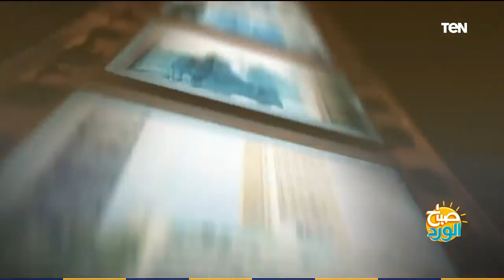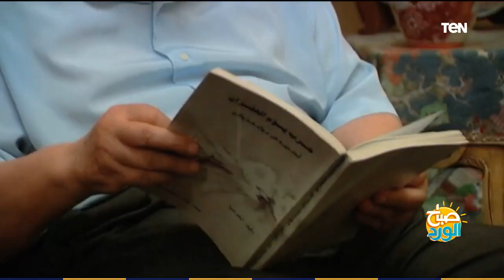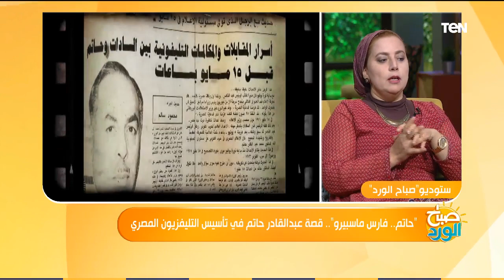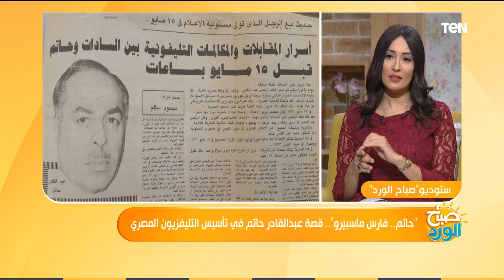صباح الورد | "حاتم فارس ماسبيرو" .. قصة عبدالقادر حاتم في تأسيس التليفزيون المصري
صباح_الورد – لقاء خاص مع المخرجة أسماء إبراهيم، مخرجة وكاتبة سيناريو فيلم "حاتم بطل ماسبيرو" حول أهم أبطال مسابيرو الدكتور عبدالقادر حاتم، أول وزير إعلام في مصر، واللي ليه إسهامات كتير في الإعلام المصري،